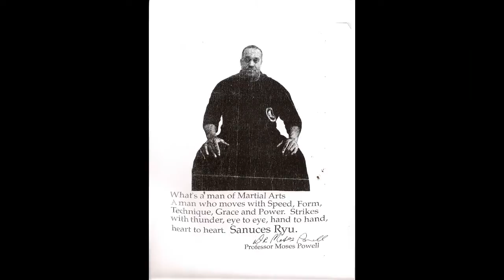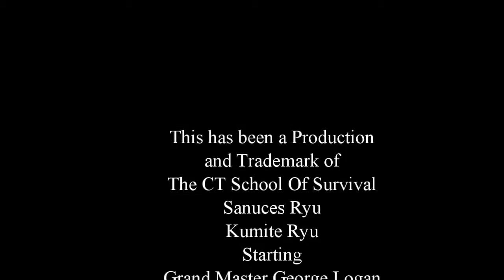Block Shock & Brake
Sanuces Ryu Jiu Jitsu Techniques by Grand Master George Logan From CT School of Survival A student of DR. Moses Powell [ EYE TO EYE..HEART TO HEART] CT School located at (319 Peck ST, Building #6, Suite D, New Haven, CT 06513 )